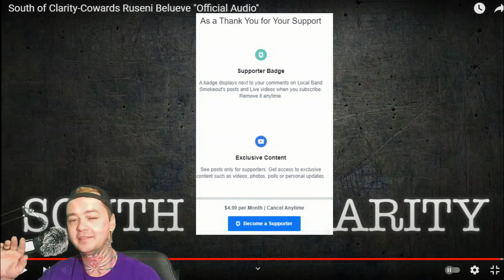South of Clarity - Cowards Ruseni Belueve - Local Band Smokeout Reaction / Review